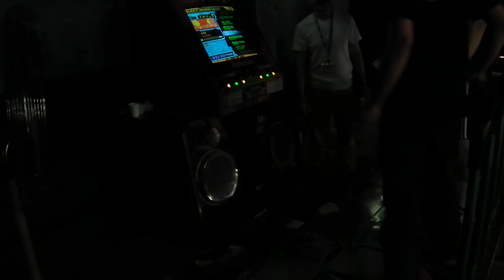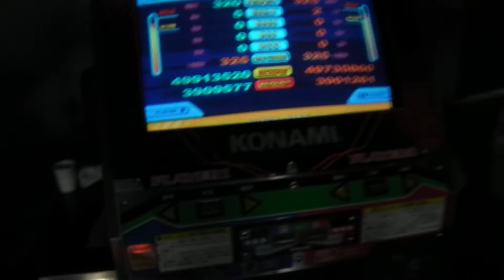BFOVER30 (Final) - ロマンスの神様 (SP) [MANIAC] (Played by MAPPY-$ & CG) - DDR Play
Date : 2011/10/09
Location : BOOK245 (Nara Pref.)

Phase : Final (Championship)
Player 1 : MAPPY-$
Player 2 : CG
Result 1 : 642.5 / 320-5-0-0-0 MAXCOMBO 325 AA(FC)
Result 2 : 647 / 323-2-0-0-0 MAXCOMBO 325 AA(FC)
MAPPY-$ used FLAT Option.

DDR 大会『Breakers Festa (Over30 edition)』 名人戦 決勝戦
1P : まっぴぃ
2P : CG
まっぴぃは FLAT オプションを使用